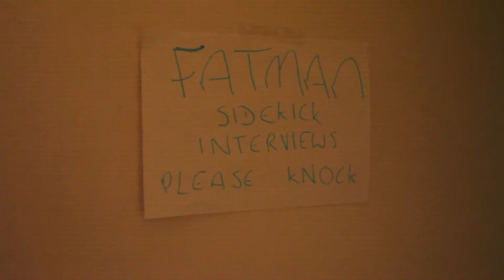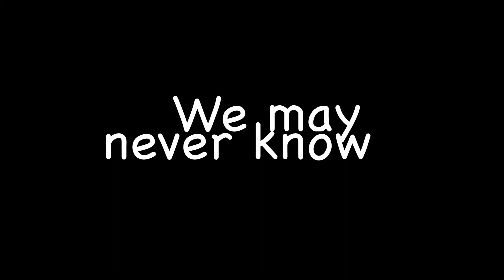Fatman Part 2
Since moving to England, Fatman has found it difficult to get by without his trusty sidekick fat girl. Will he ever be the same again.